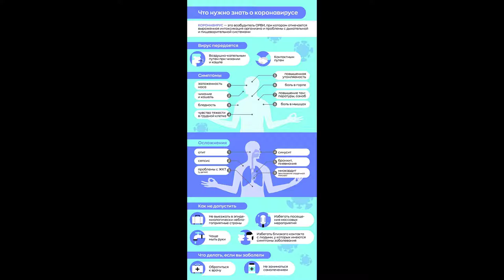Как определить, переболели ли вы коронавирусом? Есть способ!!!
Как определить переболевшего коронавирусом человека, рассказал врач и телеведущий Евгений Комаровский.
«Можно с помощью анализов определить наличие антител двух видов: иммуноглобулин М - показывает, что вы только заболели, а иммуноглобулин G - говорит, что в крови есть полноценные зрелые антитела. Если у вас обнаруживаются зрелые антитела в высокой концентрации при отсутствии симптомов и уже исчез иммуноглобулин М, это значит, что вы перенесли коронавирус», — объяснил врач.
Врач подчеркнул, что, если человек уже переболел коронавирусом, это не значит, что он может «успокоиться» и не соблюдать меры предосторожности. Переболевший COVID-19 все так же может заразиться коронавирусом снова, но при этом еще и заразить других. Комаровский призвал тщательно мыть руки и ограничить контакты, даже если вы уже переболели инфекцией.
Назван самый вероятный путь передачи коронавируса:
Вирусологи из Германии пришли к выводу, что коронавирус чаще всего передается не через предметы, а через вдох капель, выделяемых из легких зараженного. Это происходит при длительном и близком общении с заболевшем.  (передает Новый День).
Вспышка новой инфекции произошла в конце декабря 2019 года в китайском городе Ухань. Тогда десятки человек заразились неизвестной формой пневмонии. Позднее выяснилось, что причиной резкой заболеваемости стал новый тип коронавируса 2019-nCoV. Лидерами по количеству зараженных остаются США, Италия и Китай.
По последним данным, В России каждый день выявляются новые случаи заражения коронавирусом. Согласно статистике коронавируса на 24 апреля 2020 года по данным оперативного штаба стопкоронавирус.рф у 57999 человек подтвержден COVID-19. За сутки выявили 5236 новых случаев. В России число выздоровевших с начала эпидемии достигло 4420 пациентов (547 за сутки); летальных исходов — 513 (57 за сутки).Всего проведено более 739 тысяч тестов на коронавирус.
В Москве. Лидерство по числу зараженных коронавирусом по-прежнему у Москвы, здесь уже 31981 человек с подтвержденным коронавирусом. За последние сутки рост составил 2548 новых зараженных. Общее число выздоровевших от коронавируса в Москве — 2267 человек (210 за сутки), умерших — 261 человек (28 за день).
Карта Коронавируса:
Во всем мире зафиксировано 2637069 подтвержденных случая заражения COVID-19. За последние сутки выявлено 16346 новых случаев. С начала пандемии от COVID-19 вылечилось 716573, умерло — 184215 человек.
Московский врач Наталья Кузенкова поделилась информацией о том, что происходит в легких у пациентов, которые болеют коронавирусом без симптомов. По мнению врача, на легких образуются несколько очагов «матового стекла». Их достаточно хорошо видно при исследовании. Также врач отметила, что незначительные кашель, насморк и температура могут быть начальными симптомами болезни, и в течение 5-8 дней развиться до пневмонии.
По мнению представителя ВОЗ Мелиты Вуйнович низкое число смертей в России объясняется комплексными и своевременными мерами, которые предприняли власти. Достаточное число больничных коек играет очень важную роль: те страны, где их было недостаточно, не смогли оказать своевременную медицинскую помощь пациентам. По мнению Вуйнович, в России смогли это предупредить. (передают Риа Новости)